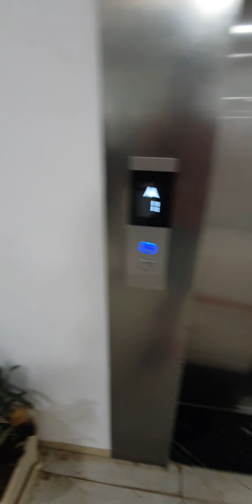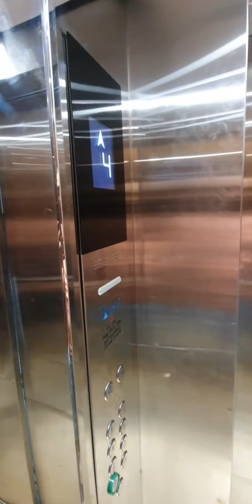العوده للبلدي بعد سنتين من الاغلاق فرنسا الاجزائر